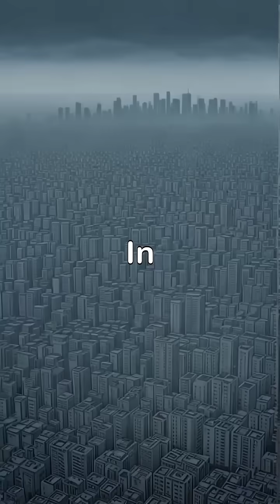Pollution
In this video you are going to learn about pollution in our environment